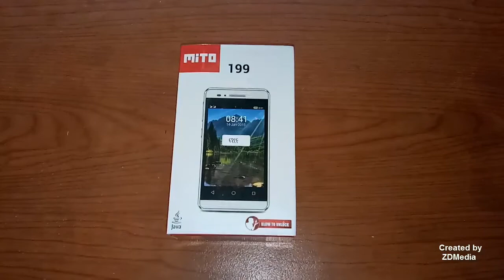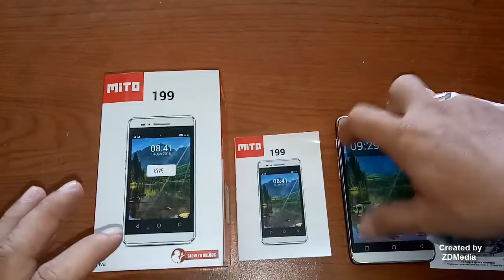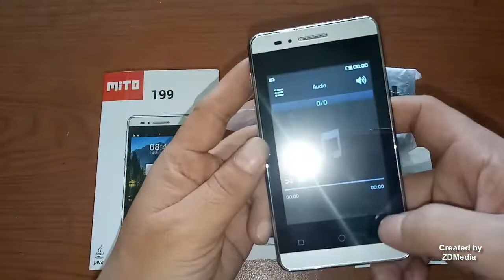Unboxing and Review Mito 199 Price $20